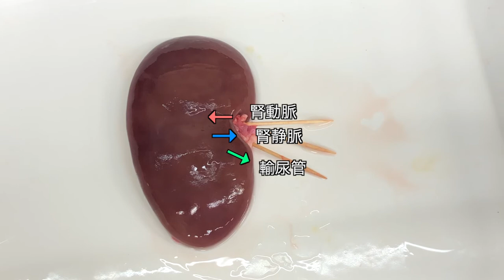豚の腎臓の解剖と観察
【苦手な人はご注意ください】
ヒトの腎臓の大きさはおよそ握りこぶし１つ分です。
豚の腎臓はそれよりやや大きいくらいです。
今回は、豚の腎臓を解剖して、どのような構造になっているのかを観察します。また、薄めた墨汁を腎動脈から入れて、糸球体がどこにあるのかを見つけます。